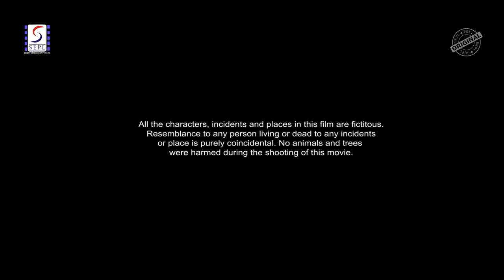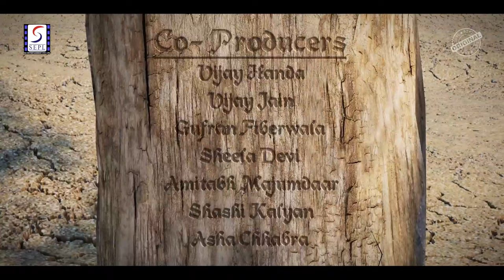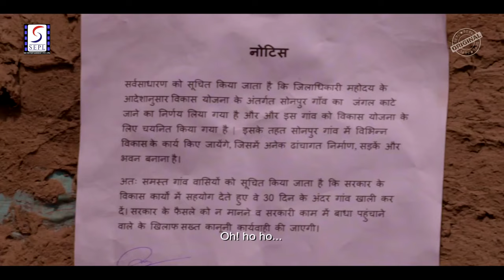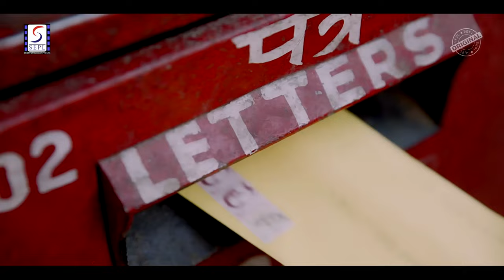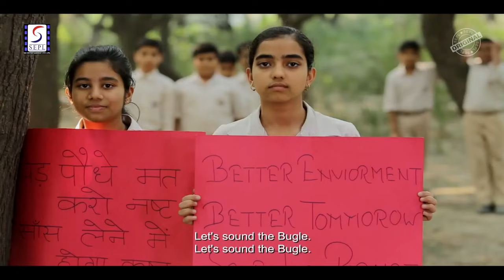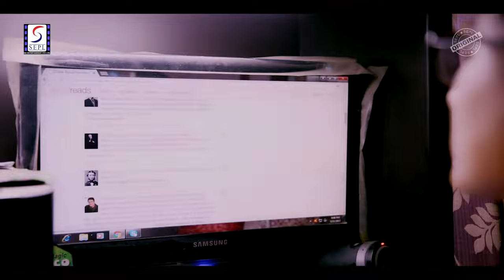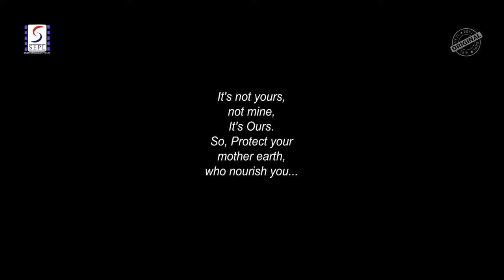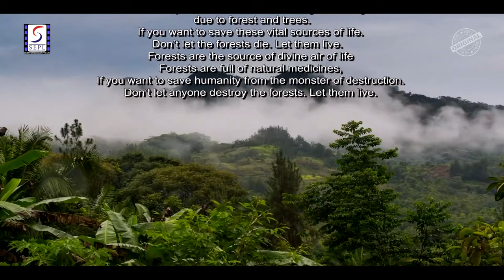Hamari Paltan 2018 - हमारी पलटन l Superhit Classic Movie l Tom Alter Manoj Bakshi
Watch # Hamari Paltan 2018,  Superhit Classic Movie.
Starring Tom Alter Manoj Bakshi
Directer : Jainendra Jigyasu
Produced : Alakh Media
Written : Jainendra Jigyasu

Synopsis :- THE Movie revolves around children from two separate backgrounds, who become friends through the game. These kids start a movement by getting inspired THROUGH A retired professor. THE MOVIE SHOWCASES SOME BRILLIANT performances BY veteran actors like Late Tom alter, Manoj Bakshi, along with SOME EXCEPTIONALLY TALENTED child actors. This movie is an HUMBLE attempt towards creating awareness about environment protection and THE importance of natural resources, through THE MEANS OF ENTERTAINMENT. HAMARI PALTAN is the last feature film wherein OUR BELOVED Late Tom Alter has acted. HE was highly impressed by the story and theme of this film. This MOVIE IS the maiden project of upcoming director and writer, Mr. Jainendra Jigyasu,